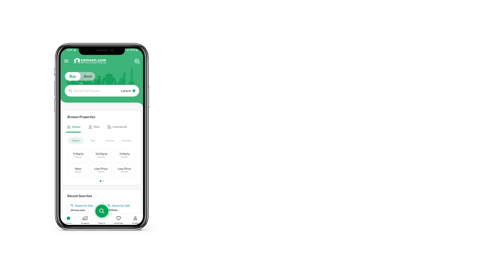1 KANAL HOUSE FOR SALE IN BLOCK JJ FORMANITES HOUSING SCHEME LAHORE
Sevrage. Available
Electricity. Available
Sui Gas. Available So you're interested in taking up this House? Well, take it from us. A solid property is the best investment. When you have a property of 1 Kanal with maximum utilization of space, it will allow you to be truly creative with your furniture placement. The House comes with excellent features with a reasonable Rs. 45,000,000. Away from the city-centre, this Formanities Housing Scheme - Block JJ is perfect if you are looking for some peace and tranquillity. Owning a House in the affluent city of Lahore is just the right next step for someone who's looking to expand their investment avenues.

You can read the property features below.
Vigilant security staff is on duty round the clock to ensure the safety of the residents.
Having a mosque nearby is a blessing and you can conveniently reach it in a few minutes.
A powder room is a great addition especially if you frequently entertain guests.
The property comes with a beautifully designed dining room, adding to its luxury.
Double glazed windows in the House helps maintain the temperature inside.
Your guests will be left in admiration as they see your beautiful drawing room of this House.
Enjoy the convenience and comfort of broadband internet access.